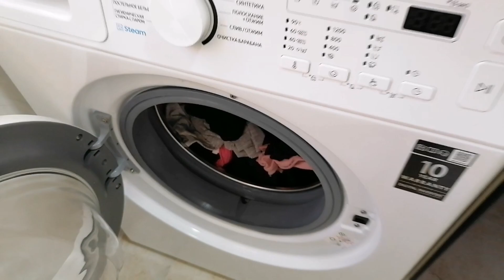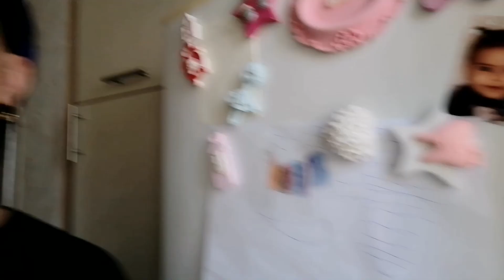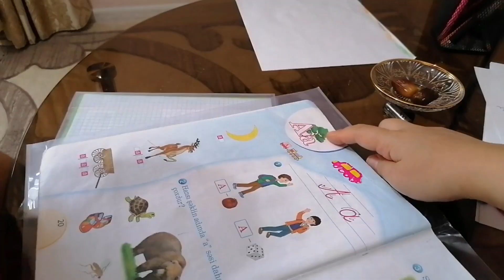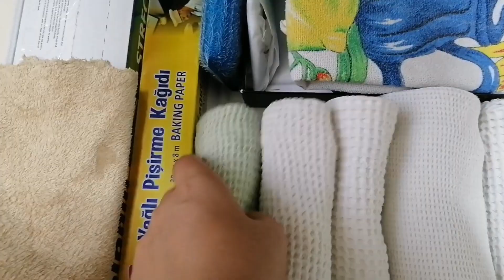Nazlı ilə dərs edirik🥰Hər gün daha çox sevindirir məni🧿ev düzənim, aldıqlarım🛍️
Kanalımı 🥰 dostlarınızla paylaşaraq mənə dəsdək olun🙏🏻
Kredit!
Mahnı: Arensky & Luminoiz - The Same (feat. Anna-Sophia Henry)

music credits D
FAQ: can I use this for my YouTube background?
yes. you can use this music for your YouTube videos.
all this music are no copyrights.

YouTube content ID. If you credited the track correctly but received a
claim, you just need to dispute it and we'll be able to release it so you
can monetize the video by yourself.
Please COPY & PASTE this in your video description to properly
Credit!